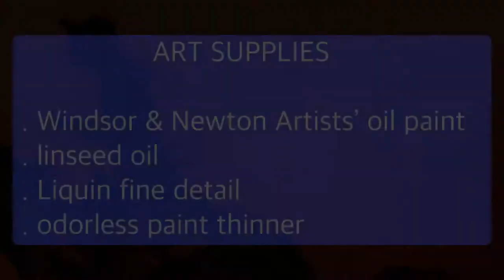FREDRIC REMINGTON’S MASTER COPY | IMPRESSIONIST OIL PAINTING using WINDSOR & NEWTON OIL PAINT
Today I am going to show you how I painted a Fredric Remington mastercopy of his painting called “Against the Sunset”: a 1906 impressionist oil painting.

This painting was done on an 8”x 10” master’s touch stretch canvas

materials

-Generals black charcoal
-Generals white charcoal
-masters touch acrylic paint
-masters touch gesso
-Windsor Newton Artists’ oil paint
*Titanium white
*Windsor yellow
*Windsor Red
*French ultramarine
*Burnt umber
-linseed oil
-Liquin fine detail
-brushes

Steps

First, I applied a layer of gesso and warm gray acrylic paint to tone my canvas
Second , I sketched the scene out using black charcoal and stained the canvas using a thin wash of green oil paint
Third , I painted the scene by blocking in color and refining highlights.
Last, I sprayed a clear gloss varnish over my painting to protect my finished result